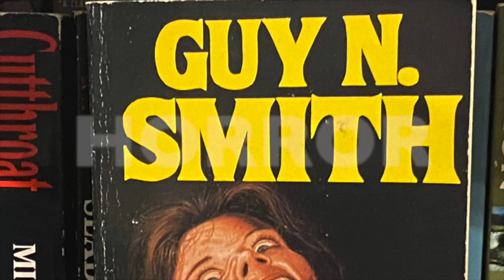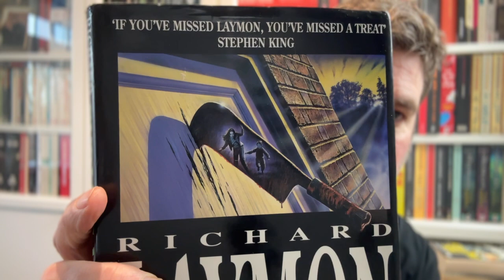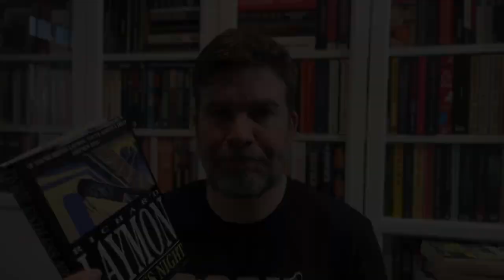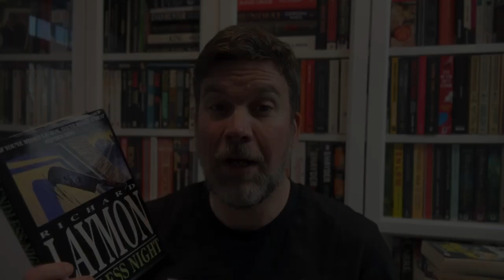Disturbing Garbage: Endless Night by Richard Laymon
Book details/Content warnings:
Title: Endless Night | Author: Richard Laymon | Publisher: Headline | Pages: 480 | Publication date: 23rd June 1994 | ISBN: 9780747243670 | Source: Purchased
Content Warnings: Rape, sexual abise, animal cruelty